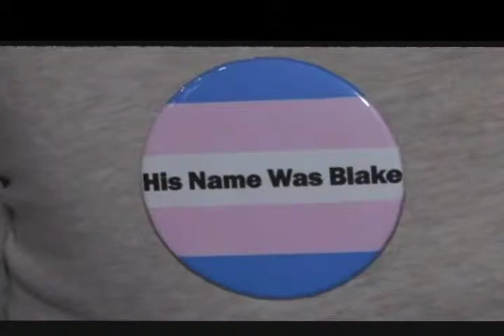Brockington News Report From Charlotte N.C.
News program summary of showing of the new documentary film Blake Brockington the week of April 18, 2015. The film was made by Sergio Ingato, Maggie Sloane and  Mason Sklut as a film-school project.